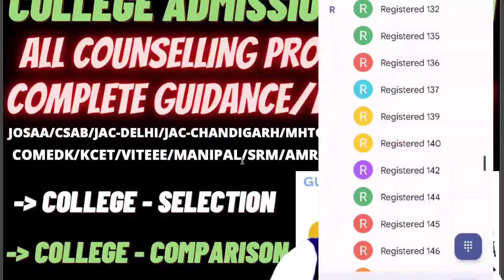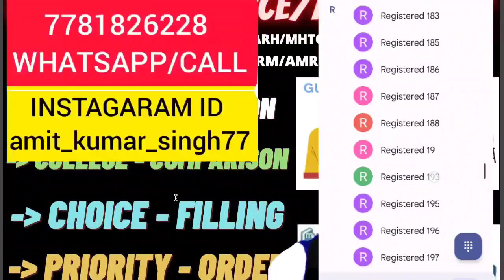Josaa Round 1 done what to do next ? | All process step by step | Documents | Fee